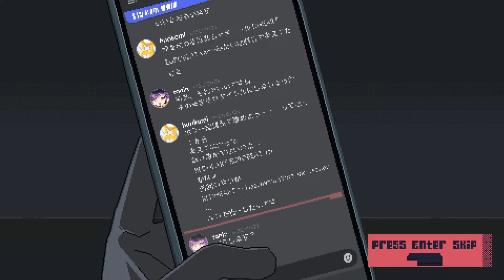Holotyping - Kanataso edition (A Hololive fan-made typing game)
Holotyping - Kanataso edition (ホロライブのタイピングゲーム)
Author : mesiro101

Indie Games (2D)
Holotyping is a Hololive fan-made typing game.
Can use support and ultimate to get a high score!

Created by
System, Programming: mesiro
Music, SE: hurikomi
CG, Animation, UI, Effect: ronin